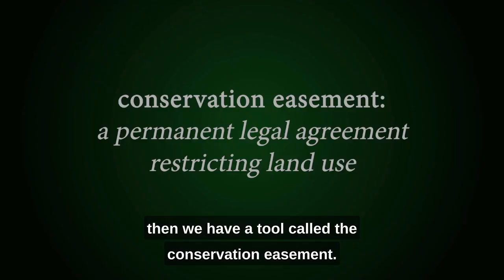Conservation Easements: Protect Your Land, Preserve Your Legacy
This video was funded with the help of the Fish & Wildlife Foundation of Florida via proceeds from the Protect Florida Springs Fund.

Video by Houston Wells